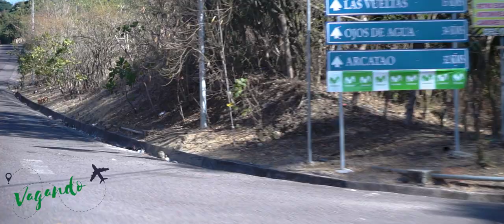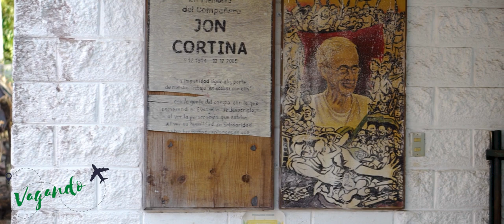Misterio + Turismo rural + Guarjila✈️con PH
Vagando en Guarjila, cantón del municipio de Chalatenango, conozcamos la historia y disfrutemos del turismo rural comunitario y la belleza de la naturaleza.
Agradecimientos especiales a la familia Zelada por su recibimiento y atención

Conozcamos este interesante lugar!